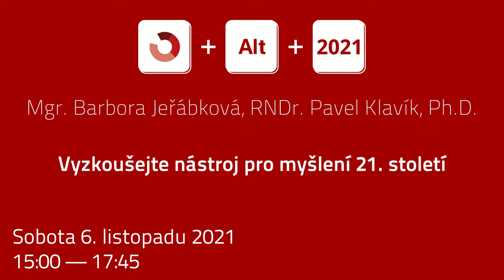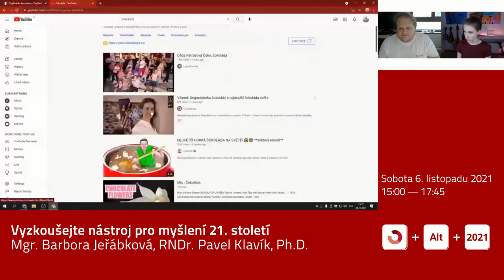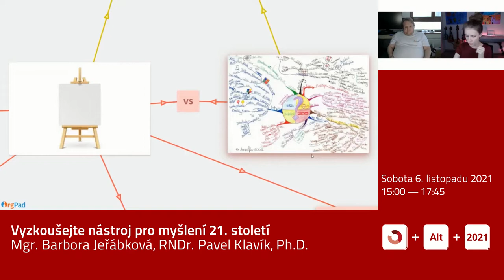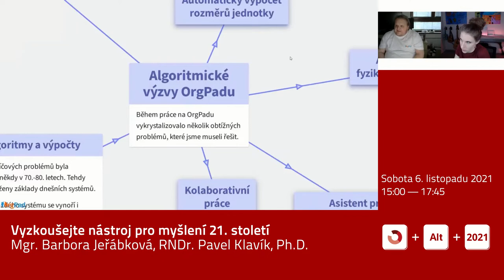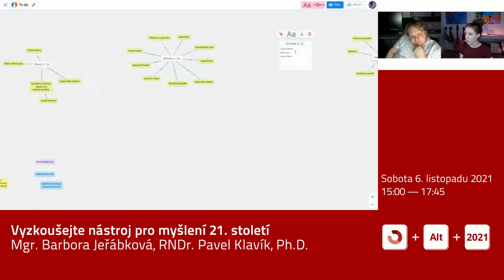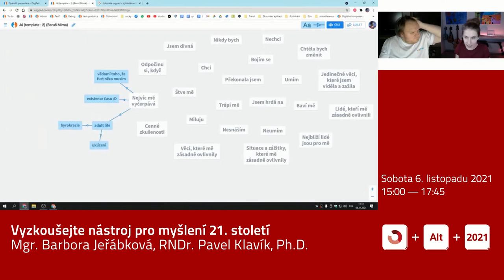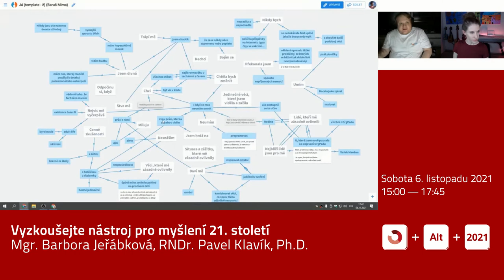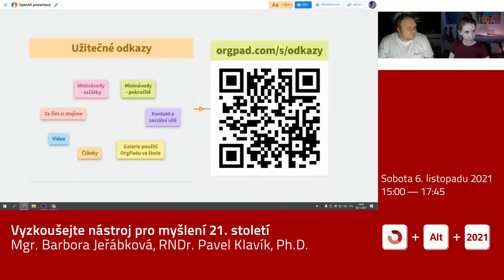Mgr. Barbora Jeřábková, RNDr. Pavel Klavík, Ph.D.: Vyzkoušejte nástroj pro myšlení 21. století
V tomto rychle měnícím se světě plném technologií potřebujeme rozvíjet hodnoty, kterými disponuje pouze člověk. A technologie mohou lidské schopnosti posunout na novou úroveň. S tímto cílem vznikla po několika desetiletích usilovné práce myšlenka OrgPadu - nástroje, který by do co největší míry odrážel principy lidského přemýšlení. Takový nástroj ale představoval velkou technologickou výzvu - měl totiž poskytnout člověku maximální svobodu, musel tedy být jednoduchý a dynamický. Nakonec se však dočkal realizace. A tak tu nyní máme sofistikovaný digitální nástroj OrgPad, který může okamžitě použít skutečně každý, a který pomáhá všude tam, kde lidé používají svou hlavu. Na workshopu se dozvíte více o technickém řešení a principech OrgPadu, ale také o spontánně vznikajících grafových strukturách, na základě kterých vznikají i nové výukové metody pomáhající napříč českým vzdělávacím systémem - od základních až po vysoké školy.